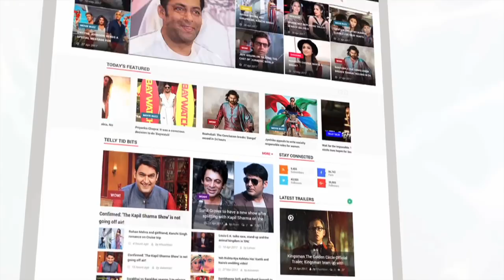Naman Shaw Gets Married To Neha Mishra | Wedding Pics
Television actor Naman Shaw has finally got married to his long time girlfriend, Neha Mishra.